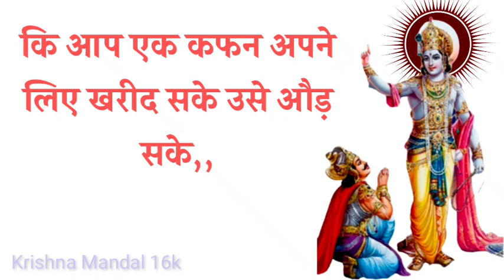जितना भी कमा लो मृत्यु के बाद कफन भी नहीं कर पाएंगे आप ll लीला प्रभु की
Copyright Disclaimer Under section 107 of the Copyright act 1976 allowance is made for the purpose of " fair use " for the purposes such as criticism , commenting , news reporting , teaching , scholarship and research .  No Copyrights intended in this video.

यह वीडियो में सिर्फ आदमी के लिए प्रेरणादायक विचार के लिए बनाई है, इसमें किसी का कुछ नहीं है ना तो म्यूजिक है ना किसी की कॉपी है,
यह सिर्फ हमने ज्ञान के लिए बनाई है,,,,,
किसी के दिल को ठेस पहुंचाने के लिए हमारा कोई उदेश नहीं है,
अतः कभी किसी को आपत्ति हो, तुम भी कमेंट करें,,,,,,,
हमारा कर्म सिर्फ एक संस्कृति,,,,,
हमारा धर्म एक,, सब को सही राह बताना
किसी के दिल को ठेस ना पहुंचे यह हमारा निवेदन है प्रेरणादायक विचार के लिए वीडियो है।
is video mein kaun prakar ki ki Kisi Ki bhi copy Nahin Hai copyright. 107 ke tahat. ham aapke h deshon ka palan Karte. video mai volume. no copyright. YouTube. sarte Lagu. share Karen. no YouTube. no Facebook. aur aaj ap pr share kar sakte hain.
no copyright.
my YouTube per. my personal awaaz. my personal dialogue. my typing.
Kisi bhi prakar ki shikayat Hai.
aap humse Mel per sampark Karen.
aapka. vichar. ka palan hoga.

my personal video.
Gopal Singh Meena dialogue.
Gopal Singh Meena typing.
by Gopal Singh Meena... YouTube channel..

motivational video, motivational video in hindi, best motivational video in hindi, best motivational video,
motivational ,मेरलमोटीवेशन video video, motivational video in hindi, best motivational video in hindi, best motivational video, inspirational ,video in hindi, inspirational, video
inspirational, video in hindi, inspirational,video,
motivational video, motivational video in hindi, best motivational video in hindi, best ,,,,,,,,,,,,,,,,,,motivational video, inspirational video in hindi, inspirational,,,,video
motivational______ video____, motivational_____ video____ in __hindi, best motivational video in hindi, best motivational____inspirational_____ video in hindi, inspirational video